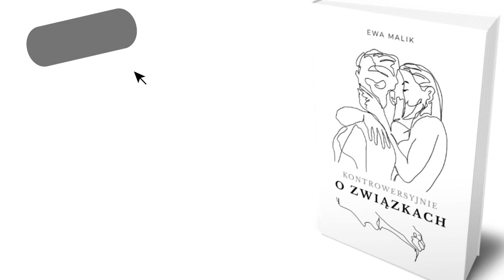Emocje w praktyce - jak panować nad nimi każdego dnia